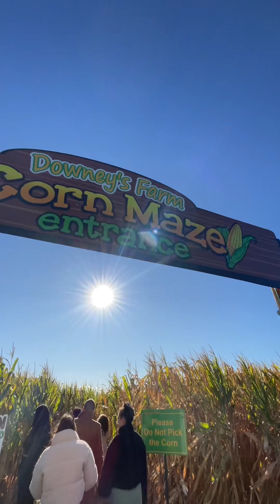Autumn 2023 - Pumpkin Fest